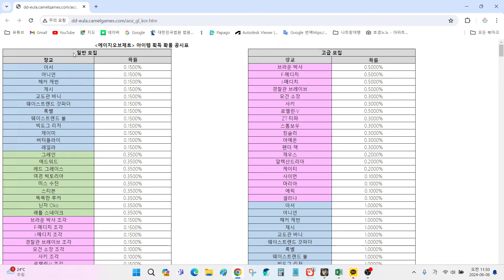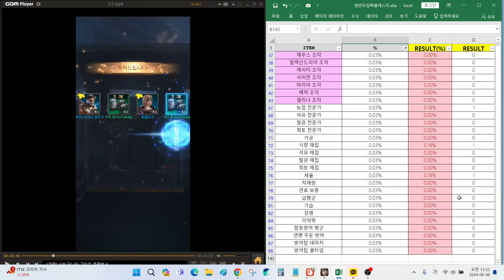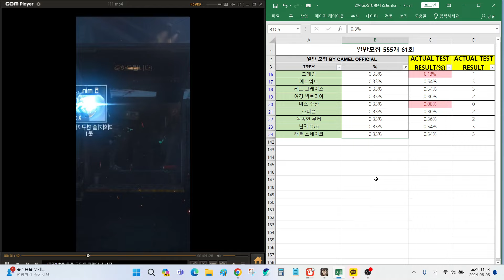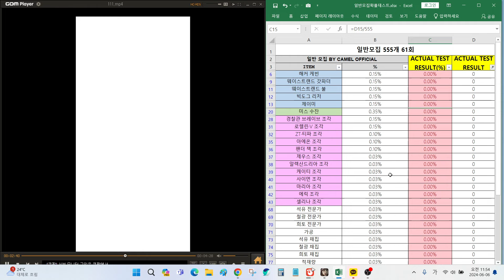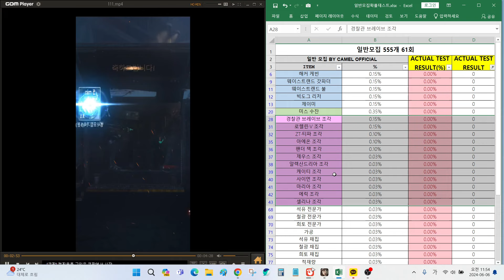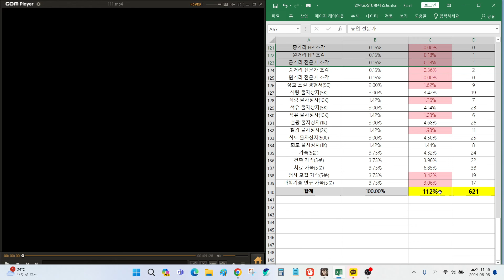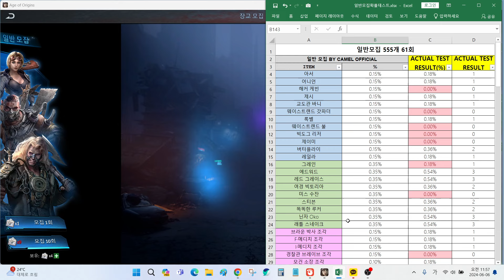age of origins 모집령 확률 사기?? (555회 연속 모집 결과 공개)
일반 모집 555회 연속 모집결과를 확인해서 카멜에서 공지된 확률과 비교 분석해 봅니다!